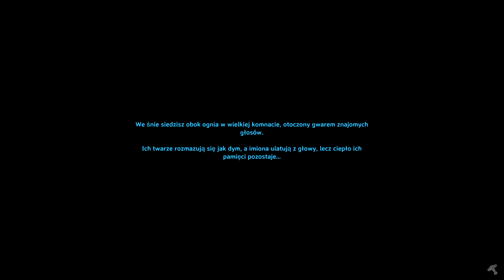DOROTKA GAMEPLAY VALHEIM #025 - no comentary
Valheim gameplay
Day 25